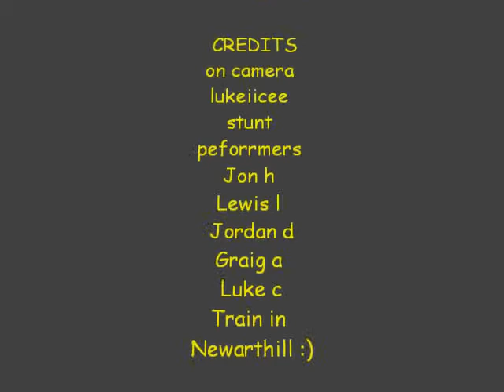3runnin in newarthill 3 edited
few of lad doin the shit in newarty

Jordan D , Jon H ,, Lewis L anndd Craig A

annd sttunt proforemer for lewis and his hand flip lol !!

but this is that better one i thnk lolxxx get bk to me if u want to be in one of  the videos in newarthill parkour